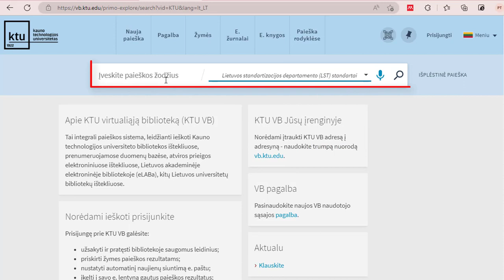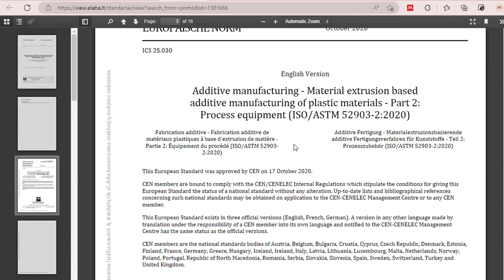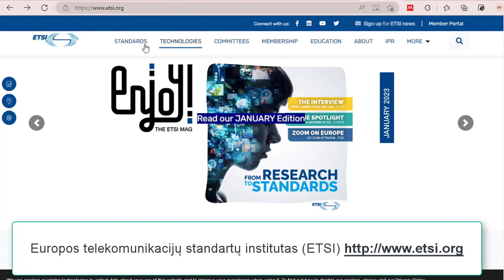Standartų paieška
Šioje vaizdo medžiagoje parodoma, kaip ir kur ieškoti standartų tiek lietuvių, tiek užsienio kalbomis įvairiomis temomis.